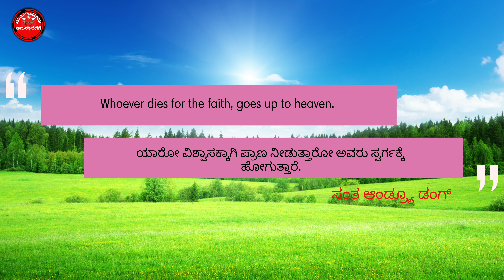Life of St Andrew Dung Lac ಸಂತ ಆಂಡ್ರ್ಯೂ ಡಂಗ್'ರ ಜೀವನ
ಅಮರತ್ವದೆಡೆಗೆ youtube channel, ಪ್ರತಿವಾರ ಆಯಾ ವಾರದ ಪ್ರಮುಖ ಕ್ರೈಸ್ತ ಸಂತರೊಬ್ಬರ ಜೀವನ ಚರಿತ್ರೆಯನ್ನು ನಿಮ್ಮೆದುರಿಗೆ ಕನ್ನಡದಲ್ಲಿ ತೆರೆದಿಡುವ ಕೆಲಸವನ್ನು ಮಾಡಲಿದೆ..
ವೀಕ್ಷಿಸಿ, ಇಷ್ಟವಾದರೆ, like ಮಾಡಿ ಮತ್ತು ನಿಮ್ಮವರ ಜೊತೆಗೆ ಹಂಚಿಕೊಳ್ಳಿ. ಇದು ಕನ್ನಡಿಗ ಕ್ರೈಸ್ತ ಬಾಂಧವರಿಗೆ ಪುಟ್ಟ ಸೇವೆ.
Chanel link.👇🏻

ಆಧಾರ - ಸಾಂತಾಚ್ಯಾ ಜಿಣ್ಯೆಂ ಥಾವ್ನ್
ವಂದನೀಯ ಸ್ವಾಮಿ ನೋಬರ್ಟ್ ಡಿಸೋಜಾ (ಕೊಂಕಣಿ ಕೃತಿ),
ಸಂತ ಸಂಗಾತಿ
ಲೇಖಕರು- ರೀಟಾ ರೇನಿ & ಫಾದರ್ ಚಸರಾ ಹಾಗೂ

Voice: Saiman Bilkikar, Bilki, Yellapur, diocese of Karwar